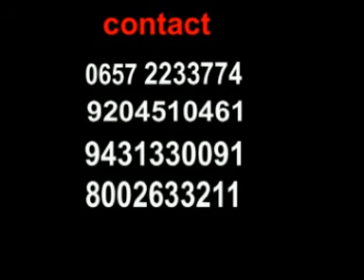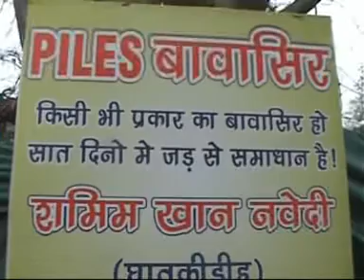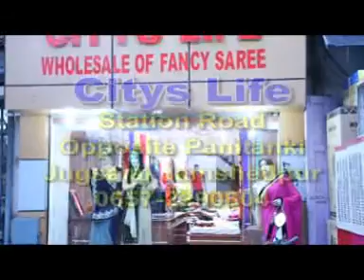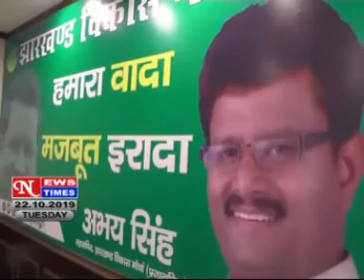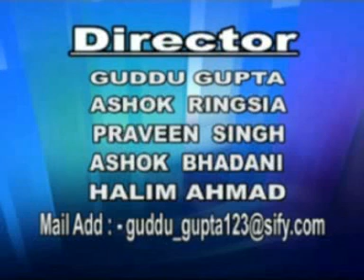NEWS TIMES, Dated 22 10 2019